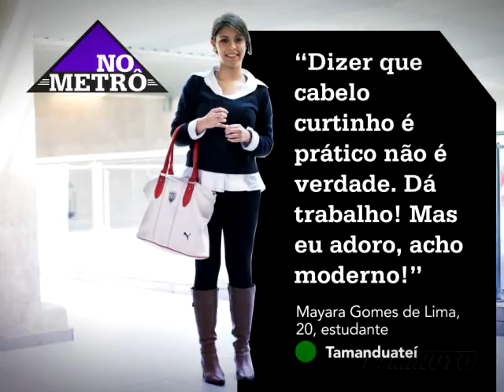MMET 24 20 09 mpeg4